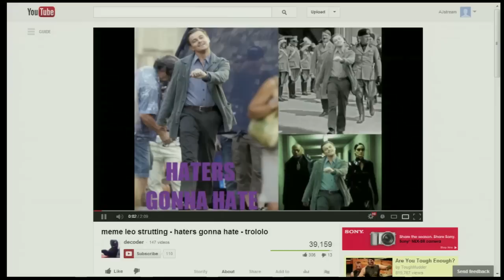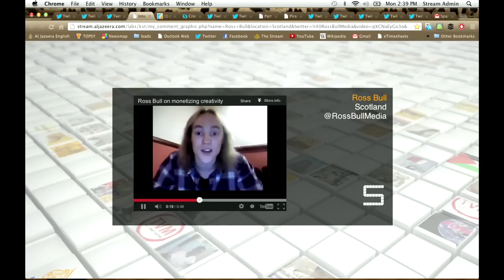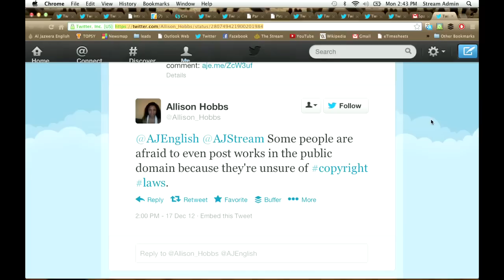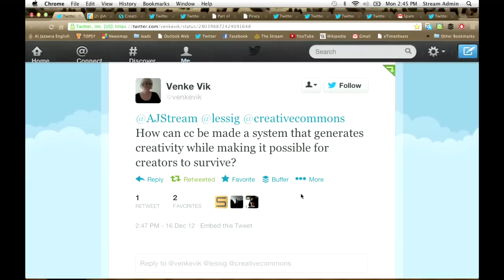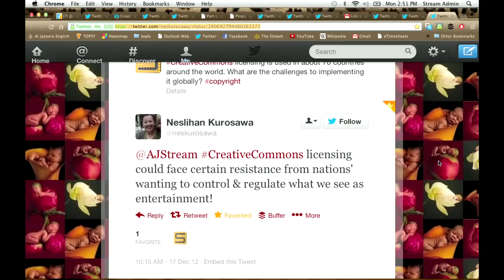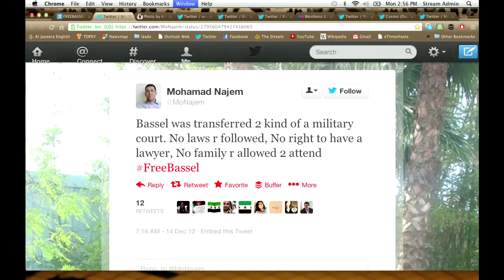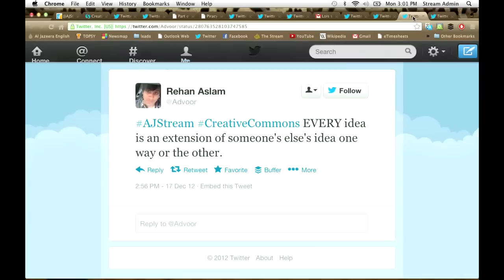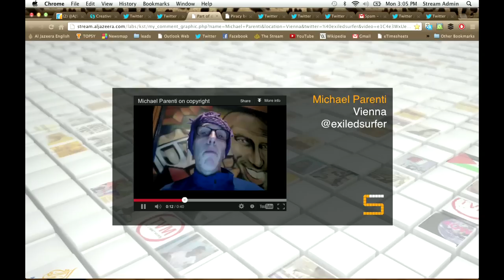The Stream - The right to remix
Creative Commons founder Lawrence Lessig discusses remix culture and copyright law.